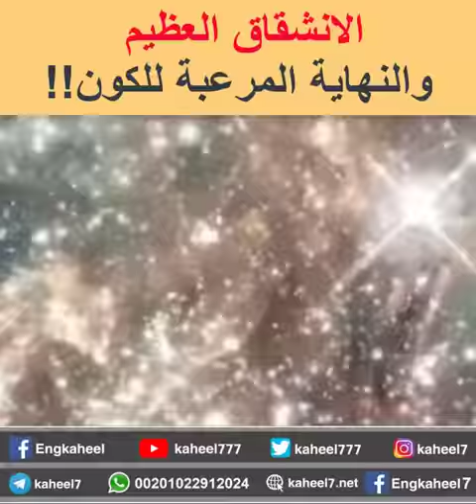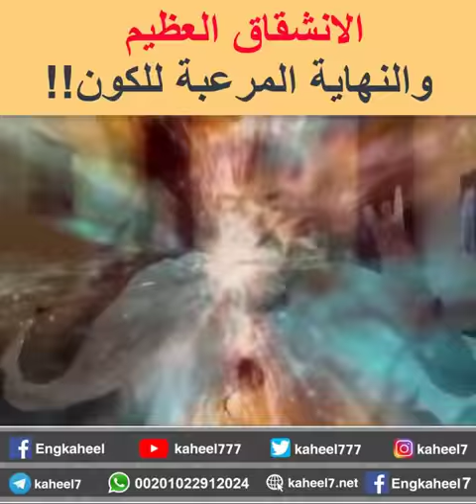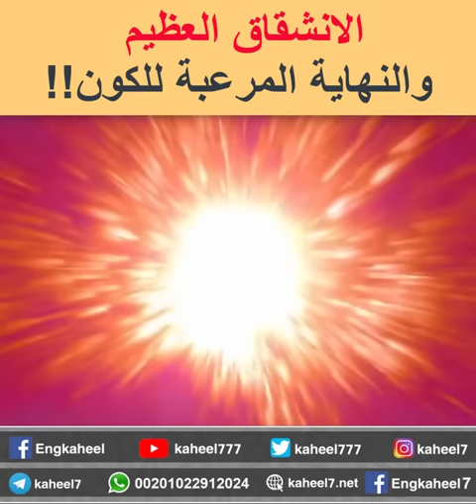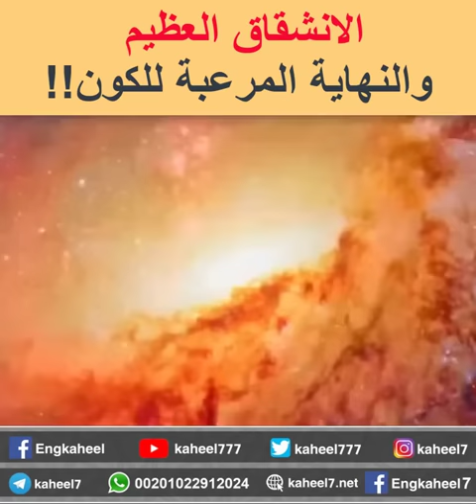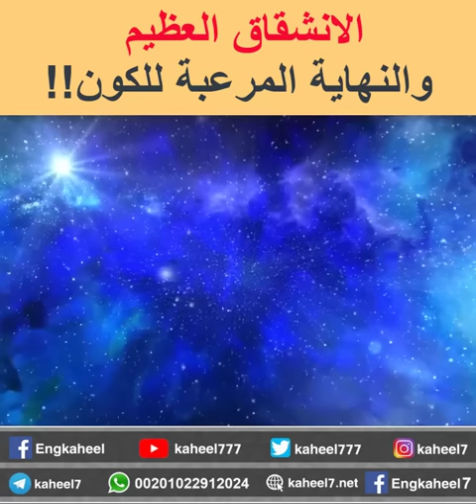الانسحاق العظيم والنهاية المرعبة للكون!! بالتفصيل